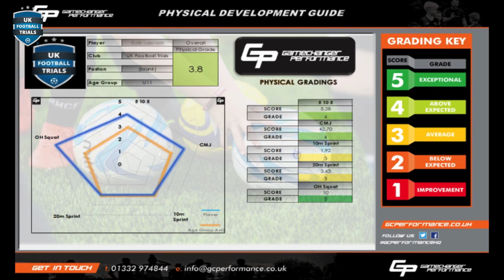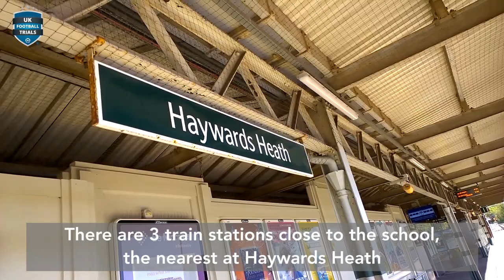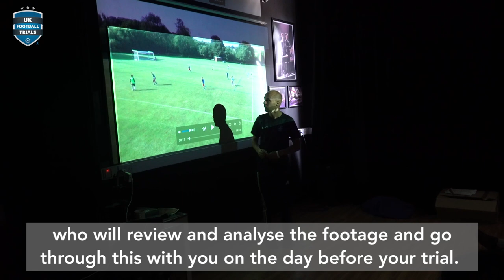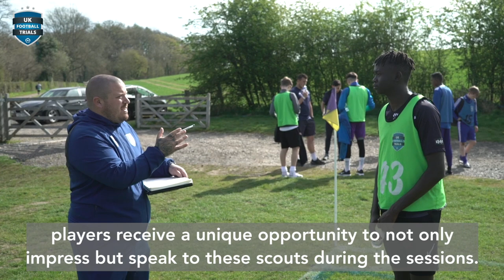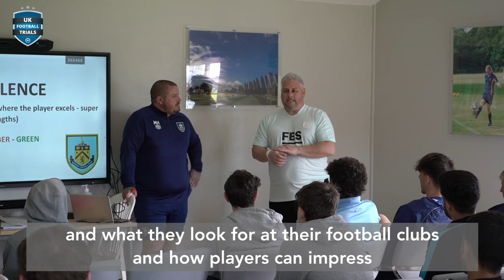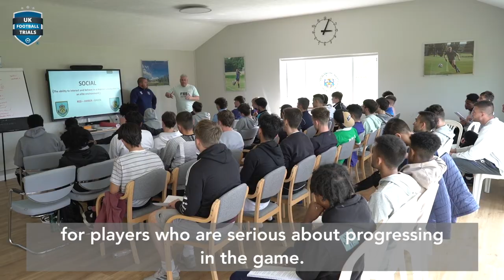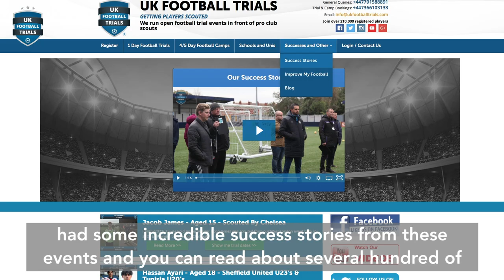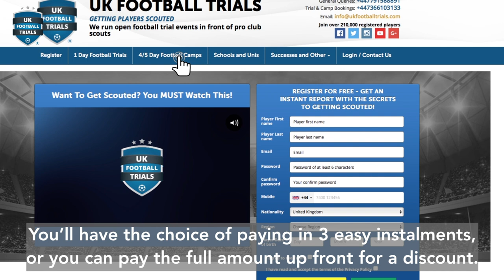The Ultimate Football Experience - UK Football Trials 5 Day Training and Trial Camp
Live, train and play like a pro at our 5 Day Training and Trials Camps. This soccer camp is held at Ardingly College,  Sussex, players can experience:

• Daily training from top UEFA A Licensed Coaches
• Work on nutrition
• Sports psychology
• Speed & agility
• Strength and conditioning
• Video analysis and much more
• A trial in front of 15-20 scouts from Premier League - semi-pro